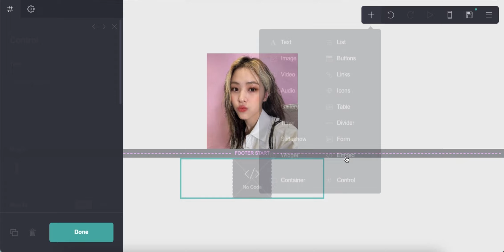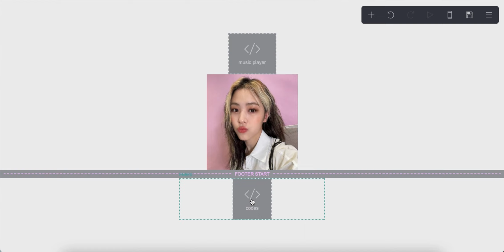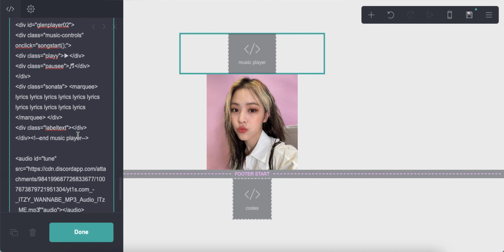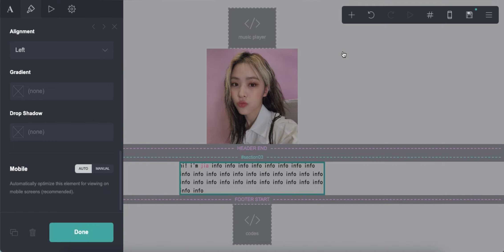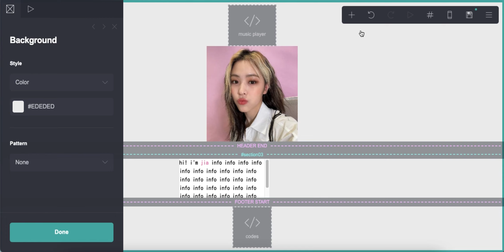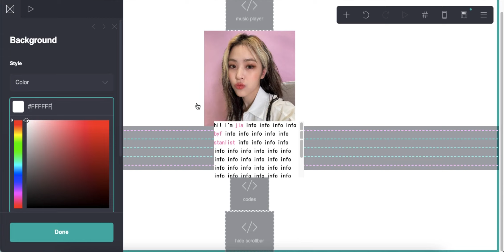pro plus carrd tutorial - cr crdskiz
* credits to crdskiz for the carrd layout
* this tutorial uses carrd pro features so you will need PRO PLUS for this 💌

music credits-
♪ Home (Prod. by Lukrembo)

timestamps ⇣
0:00 - intro
0:05 - start
5:56 - results